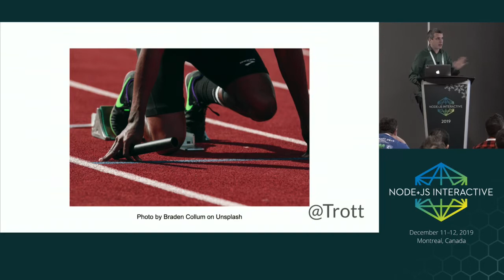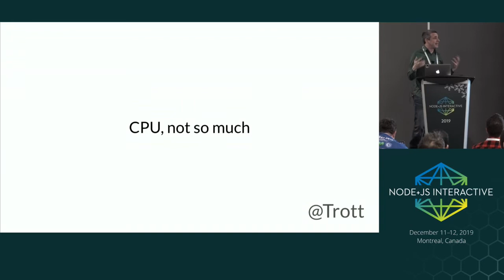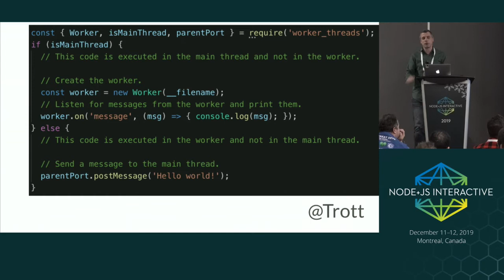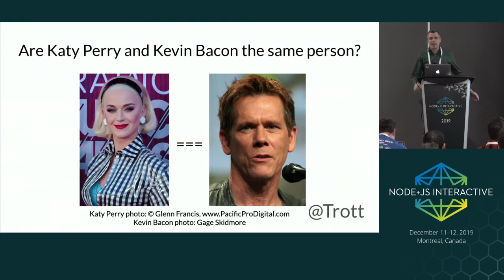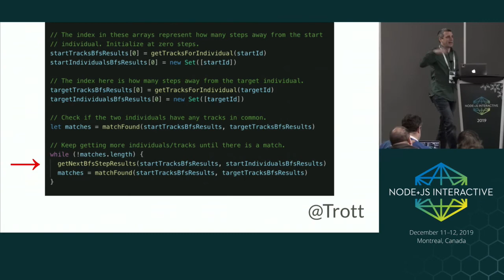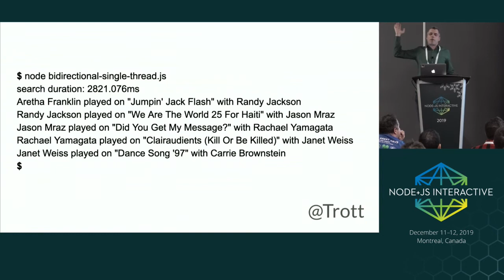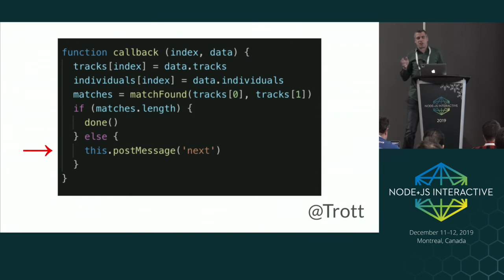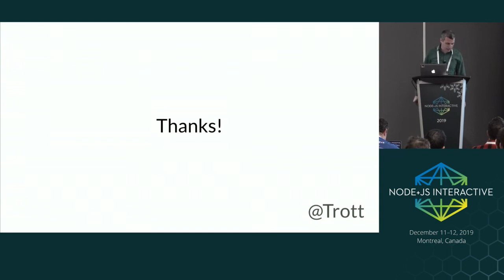A Crash Course On Worker Threads - Rich Trott, University of California, San Francisco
Speakers: Rich Trott
Node.js 10.5.0 introduced `worker_threads`, enabling the creation of simple multi-threaded applications in JavaScript. This may sound daunting if you've never dealt with threads before in another language. But JavaScript threads are pretty simple and, very importantly, fun. This talk will be a quick introduction to the fun of worker_threads.

I promise not to make any "you got your multi-threaded chocolate in my single-threaded JavaScript peanut butter" jokes.